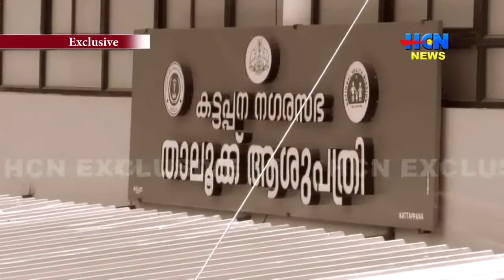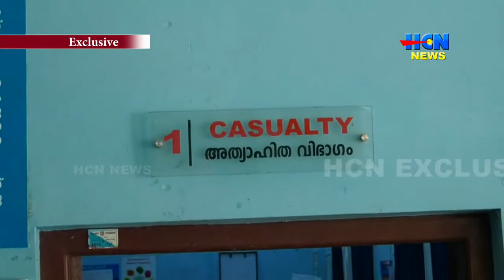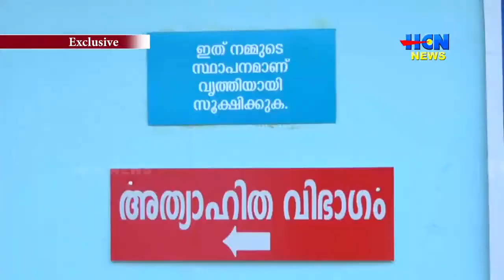കോവിഡ് കണക്കുകൾ തെറ്റുന്നു... ജനം വലയുന്നു...